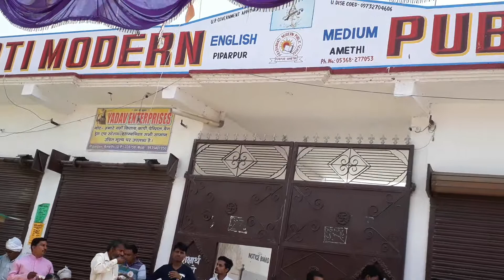Baba sahab ke janam divas par birha gayak mahanand ji ka manmohak geet